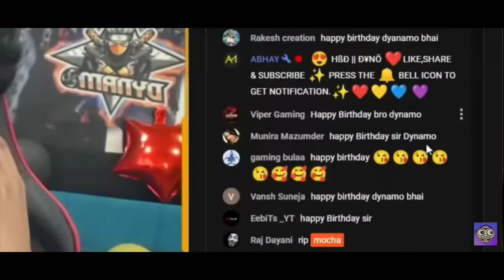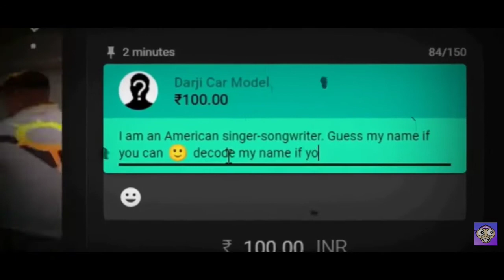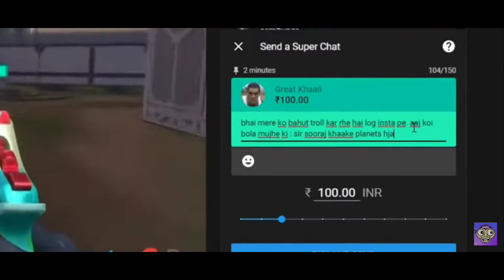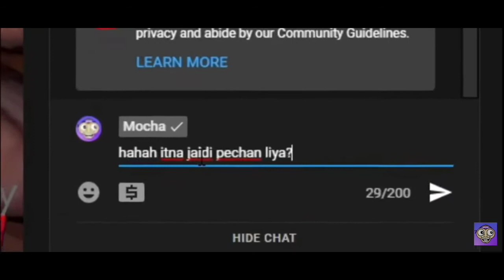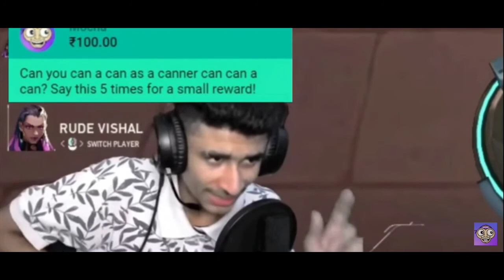mocha ask for nunnu pic 🤣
mochar recipe,
mochar chop,
mocha kotta pallalagi remix,
mocha kotta pallalagi,
mocha recipe,
mocha kotta pallalagi song,
mochar ghonto,
mochamilk,
mocha live,
mocha cake,
mocha chingri recipe,
mocha coffee,
mocha alom gosoya santali video,
mocha and milk,
mocha athokpam,
mocha at home,
mocha alom gosoya,
mocha ahmedabad,
mocha alom gosoya santali video dj,
mocha after effects,
a mocha burnistoun,
a mocha frappe,
a mocha latte,
a moka pot,
a mocha frappuccino,
a mocha frappe from mcdonald's,
mocha brown hair color,
mocha bata recipe,
mocha bengali recipe,
mocha brown,
mocha bear,
mocha bar,
mocha bong eats,
mocha bata,
b mochamad fadhlur rahman,
michael b jordan,
mocha b,
b coffee co mocha,
mocha cake recipe,
mocha coffee at home,
mocha chingri,
mocha coffee recipe,
mocha carryminati,
mac mocha lipstick,
mac mocha,
mac mocha blush,
mac mocha dupes,
mac mocha lipstick dupes,
mac mocha lipstick on dark skin,
mac mocha blush on indian skin,
mac mocha swatch,
mocha diwakar,
mocha drink,
mocha diye chingri,
mocha dal,
mocha dog,
mocha diye dal recipe,
mocha discord,
mocha drawing,
d mochachos,
d michael quinn,
mocha d,
d&n muchahary,
mocha time d,
mocha eating,
mocha english meaning,
mocha eggless cake,
mocha eid,
mocha entity payal,
mocha editing software,
mocha effects,
e michael jones,
el micha,
jerusalema e mocha,
macecilia jerusalema e mocha,
jerusalema ena e mocha,
mokka e,
victor lou & mochakk,
mochakk & almanac,
mocha frappuccino,
mocha frappe,
mocha face reveal,
mocha face,
mocha funny,
mocha face wash,
mocha frappe recipe,
mocha free fire,
mocha gaming,
mocha ghanto,
mocha gtxpreet,
mocha gandhinagar,
mocha guwahati,
mocha google earth,
mocha girls song,
becky g mocha,
michael g,
mocha highlights,
mocha hi mocha,
mocha hair color,
mocha hanuman,
mocha house,
mocha hideaway,
mocha hair colour,
mocha hair color with highlights,
noriko mocha h,
h. mochamad yunus,
mocha is live,
mocha ice cream,
mocha iced coffee,
mocha indore,
mocha inventor maybelline,
mocha in after effects,
mocha instagram,
mocha i hate india,
imocha test,
mocha jordan 1,
mocha jaoa din gulo,
muche jaoa dinguli hemanta,
mocha juice,
mocha joke,
mocha joe,
matcha jelly dessert,
mocha java,
j mochas,
j michael,
j michael tatum,
j 1 dark mocha,
mocha j balvin,
j 1 mocha outfit,
michael j fox,
j 1 mocha on feet,
mocha kotta,
mocha kotta pallalagi remix song,
mocha kotta kulambu,
mocha kotta recipe,
mocha kotta pallalagi video song whatsapp status,
all star k mocha,
nicka k mocha mix,
mocha k,
starbucks mocha k cup,
mocha latte,
mocha live stream,
mocha lipstick,
mocha like,
mocha lucknow,
mocha latte recipe,
mocha light,
l'oreal maple mocha,
moka l,
l'oreal maple mocha lipstick review,
l'oreal colorista mocha,
l'oreal iced mocha,
l.a mocha anesthesia,
l.a mocha lenses,
al mocha3wida,
mocha milk,
mocha mocha song,
mocha mocha,
mocha mac lipstick,
mocha mousse,
mocha makeup,
mocha milkshake,
mocha meaning,
m.muchahary,
give me mocha,
give me mocha dupes,
give me mocha lipstick,
maybelline fit me mocha,
wnw give me mocha,
give me mocha swatch,
anushka m mochary,
mocha nalom gosoya santali song,
mocha nalom gosoya santali song dj,
mocha niramish recipe,
mocha nalom gosoya,
mocha nalom gosoya santali song status,
mocha new video,
mocha nagpur,
mocha narang,
n muchahary,
milk and mocha,
mocha and cookies,
mocha wet n wild,
mocha cake mix n cook,
n'oven mocha cake,
mocha wet n wild foundation,
mocha omegle,
mocha on scout,
mocha outro song,
mocha on dynamo,
mocha one piece,
mokka official,
mocha online assessment test,
o mocha tiktok,
slizer mocha ochele,
o bharat muchang mani,
como fazer o mocha,
masha eo urso,
mocha pro,
mocha payal gaming,
mocha pubg,
mocha panna cotta recipe in tamil,
mocha paruppu kulambu,
mocha pom,
mocha pronunciation,
mocha pro tutorial,
mocha p beauty,
mocha p beauty review,
michael p,
mocha burst p bass,
mocha qa,
mocha queen,
mocha quartz,
mocha quest bar,
mocha queen beauty and fashion,
mocha quilt,
mocha quick bread,
mocha queen bed,
matcha asmr q&a,
mocha ranna,
mocha recipe in tamil,
mocha ranna recipe,
mocha recipe in bengali,
mocha r ghonto,
mocha recipe at home,
r mochahari,
rs mushahary,
noriko mochaccino r,
noriko iced mocha r,
amore mochaccino r,
moka soka lage kade fer aaungi,
mocha song,
mocha scout,
mocha software,
mocha sauce,
mocha spelling,
mocha shake,
moka soka song,
s mochan education,
is mocha,
papa's mocharia,
mochar tarkari,
mocha tarkari,
mocha tracking,
mocha tea,
mocha torkari,
mocha triggered insaan,
mocha tracking after effects,
mocha tiktok,
t mushahary,
t muchahary,
sankat mochan t series,
mocha uson,
mocha unboxing,
mocha muffins,
mocha mug cake,
mocha mukabala,
mocha music,
mocha mud pie,
mocha uson interview,
wii u mocha,
mochamilk who a u,
need u mochakk,
wii u mocha games,
mocha video,
mocha beans,
mach vaja,
mocha vaji,
mocha valorant,
mochar vorta,
mocha vfx,
mach vaja recipe,
mocha kotta pallalagi video song,
sankat mochan video,
some mochan video gaan,
mocha multi